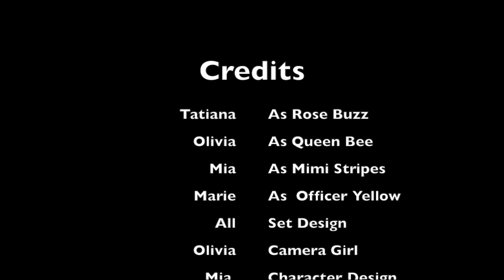Save The Honey